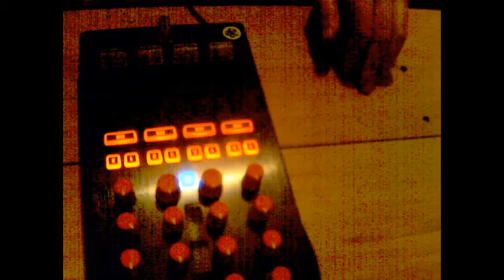Filter X-fader [TRAKTOR]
Inspired by unique feature for Serato DDJ-SB controller. Featuring filtered crossfading mapping for Traktor Pro 2.